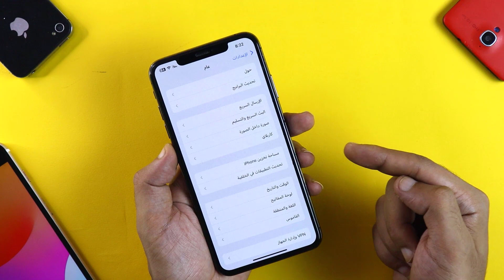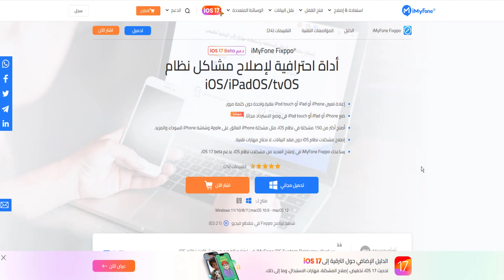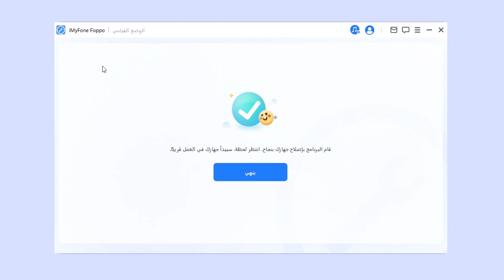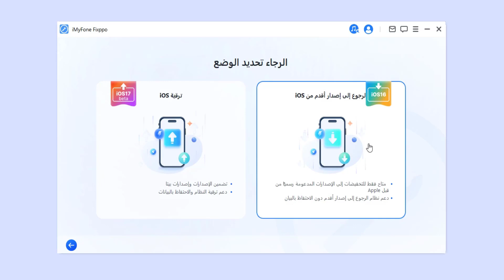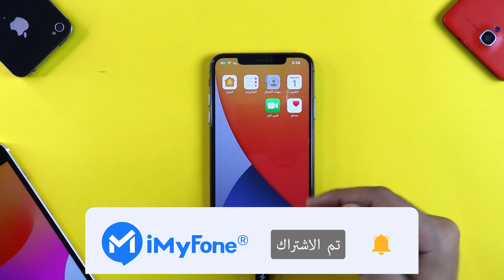مشاكل جديدة في ايفونك بعد تحديث iOS 17؟ إصلاح جميع مشاكل iOS 17 بضغطة زر واحدة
يمكنك تنزيل برنامج iMyFone Fixppo لإصلاح جميع مشاكل iOS 17 على الايفون هنا

أياً كانت المشكلة التي تواجهها على الايفون أو الايباد بعد تحديث iOS 17 فسوف يتكفل برنامج iMyFone Fixppo بحلها! فهو أداة إحترافية كفيلة بإصلاح معظم المشاكل الشائعة على أجهزة الايفون أو الايباد عن خلل في نظام التشغيل مثل الايفون معلق على التفاحة أو الشاشة السوداء أو ايفون لا يشحن، وغيرها من 150 مشكلة أخرى مختلفة في أنظمة تشغيل النظام iOS 17 أو iOS 14/15/16.

00:03 بعد نشر iOS 17 الرسمي، قم بتحديثه كثير من الناس، ولكن حدثت مشكلة بعد التحديث، وهذا الفيديو الآن سيشرح لكم كيفية حل مشكلة iOS 17 بدون فقدان البيانات.
00:22 أولا، يحب أن نعلم أن عطل الايفون التي تسببها تحديث iOS 17 تنقسم بشكل رئسي إلى ثلاث فئات:
فئاة 1. مشكلة في الأجهزة: الآيفون يسخن بسرعة، ينخفض البطارية بسرعة، والشاشة لا تستجيب لللمس.
فئاة 2. مشكلة في النظام: الآيفون يعيد تشغيله باستمرار، الشاشة السوداء، المساحة التخزينية ممتلئة.
فئاة 3. مشكلة في التطبيق: التطبيقات تتوقف فجأة، ولا يمكن تشغيلها.
00:43 الطريقة الأولى لحل مشكلة iOS 17  هي فرض تشغيل الايفون
00:50 الطريقة الثانية لحل مشكلة iOS 17  هي استخدام iMyFone Fixppo. يمكنك اختيار مميزات إصلاح نظام iOS 17 أو الرجوع إلى iOS 16 داخل البرنامج.

استخدم iMyFone Fixppo لحل المشكلات الناجمة عن iOS 17، والذي لا يضمن عدم فقدان بياناتك فحسب، بل يسمح لك أيضًا باختيار الاستمرار في استخدام iOS 17 أو الرجوع إلى إصدار iOS 16 القديم. لن تندم على اختياره.